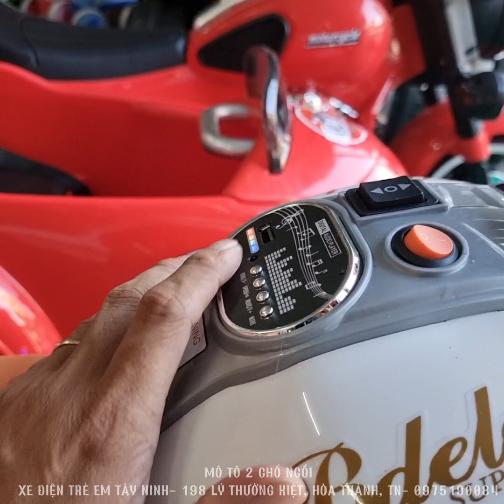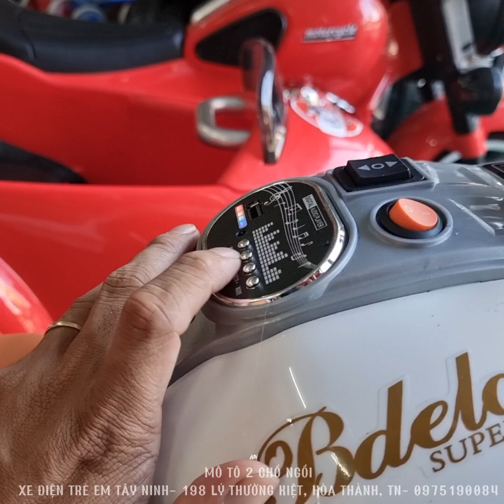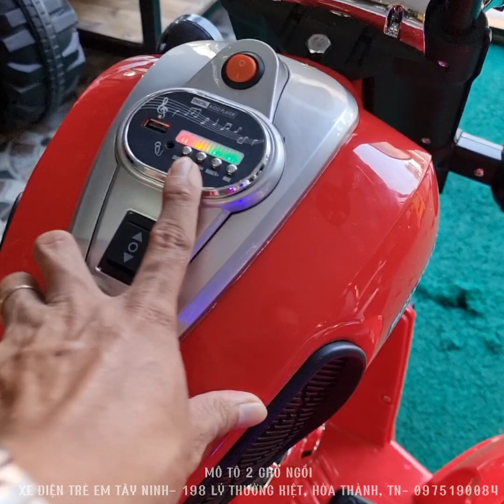XE MÔ TÔ 2 GHẾ/XE ĐIỆN TRẺ EM TÂY NINH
Shop baby cars hồng tân chuyên kinh doanh các dòng xe trẻ em !
Địa chỉ : 311 phạm văn đồng, hòa thành, tây ninh
Đối diện cổng 3 BV Hồng Hưng